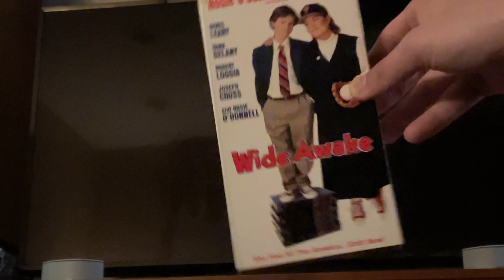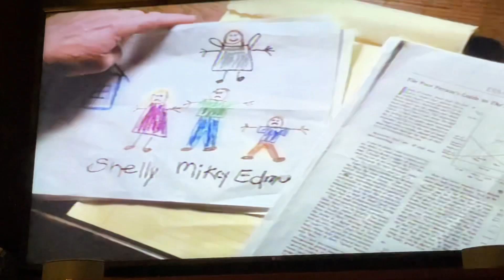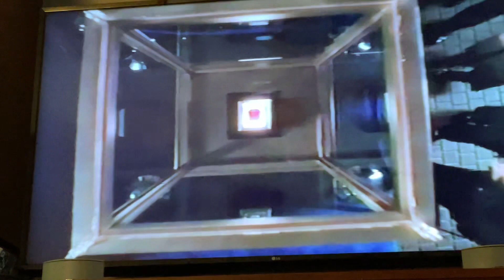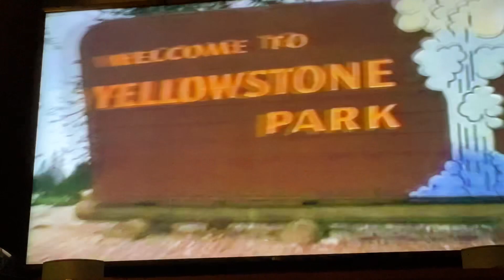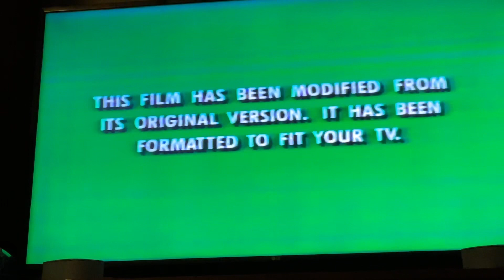Opening To Wide Awake 1998 VHS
Here’s the opening:
1. FBI Warning Screen
2. Miramax Home Entertainment Logo
3. Now Available On Videocassette Screen
4. Krippendorf’s Tribe Trailer
5. Mr. Magoo Trailer
6. Little Indian Big City Trailer
7. Coming Soon To Videocassette Screen
8. Meet The Deedles Trailer
9. Kundun Trailer
10. Brother’s Keepers TV Promo
11. Feature Presentation Screen
12. Aspect Ratio Screen
13. Miramax Films Logo
Printdate: August 27, 1998
Number: 11